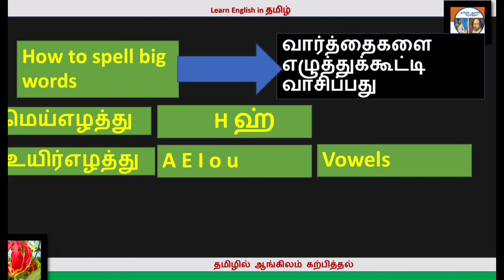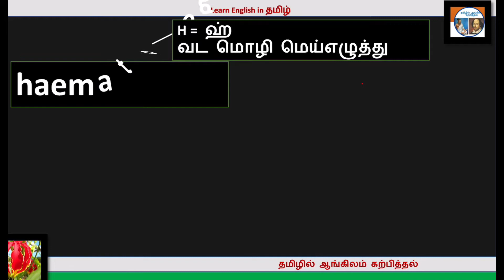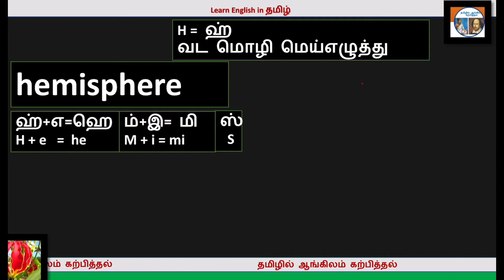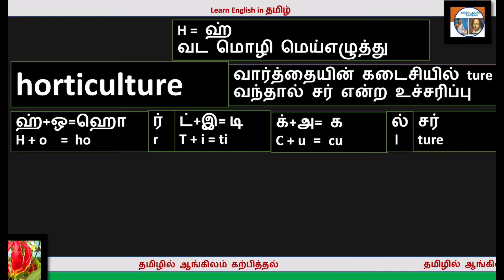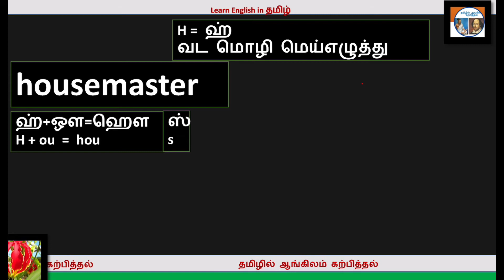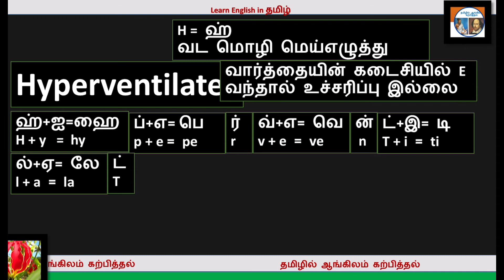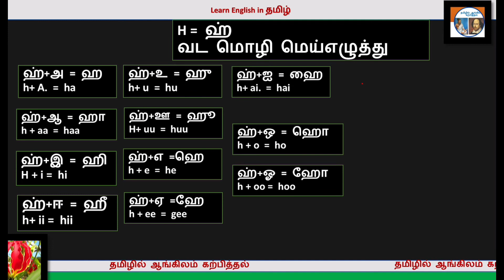ஆங்கிலம் வாசிப்பது எப்படி | How to spell big words 'H' | English vasippathu and padippathu eppadi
Playlist 01: Learn English in Tamil Basic Stage 01 Lessons

Playlist 02: Learn English in Tamil Basic Stage 02 Lessons

Playlist 03: Learn English in Tamil Basic Stage 03 Lessons
ஆங்கில வினைச்சொல் மற்றும் காலங்கள் பற்றி தெறிந்து கொள்ளலாம் அதில் உள்ள பிரிவுகள் அது தமிழில்இருநது வேறு படுகிறது எழிய முறையில் எப்படி பயன்படுத்துவது

Playlist 04: Learn English in Tamil Basic Stage 04 Lessons
ஆங்கில Degrees, active voice and passive voice  மற்றும் Direct and Indirect speech  பற்றி தெறிந்து கொள்ளலாம் அதில் உள்ள பிரிவுகள் அது தமிழில்இருநது வேறு படுகிறது எழிய முறையில் எப்படி பயன்படுத்துவது